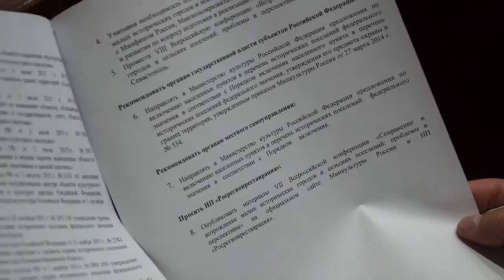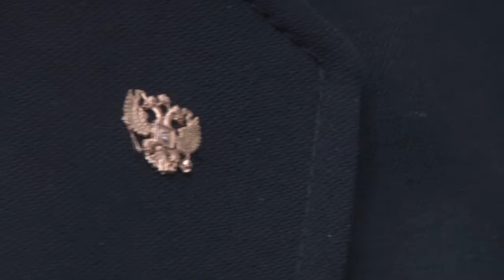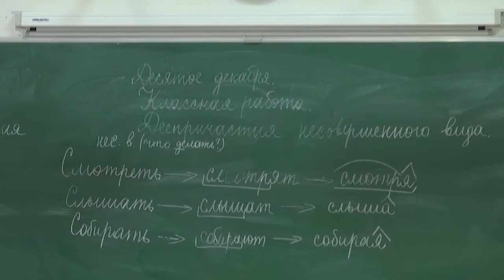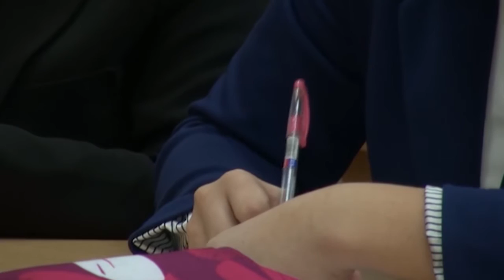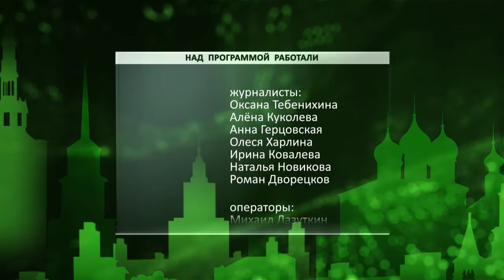День города - новости Рязани 25.05.16